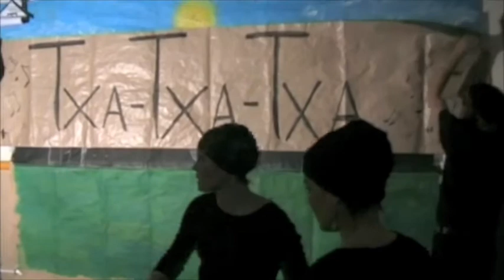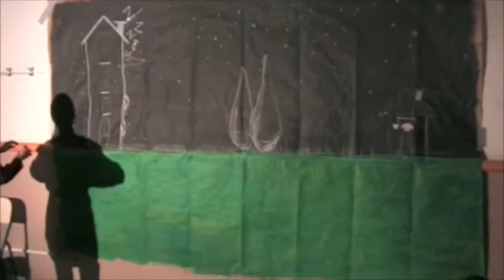txa, txa, txa